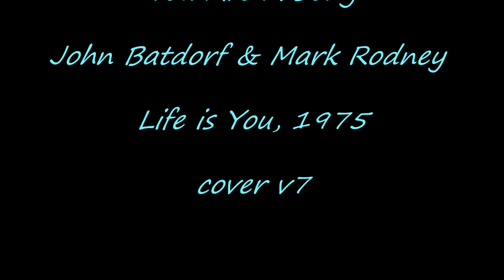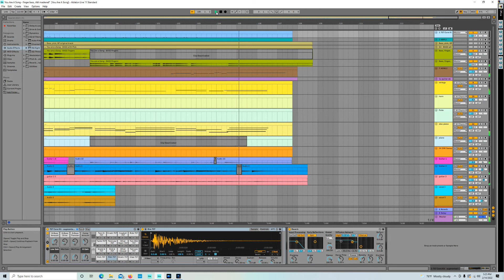You Are A Song - cover v7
You Are A Song - John Batdorf & Mark Rodney, cover v7
Music & Lyrics by Jim Weatherly

One of our all time favorites from the 70's.
Mahalo to Gil Farias for the excellent bass track (finger style version);  Mastered in Ableton 11 Live 02/28/22